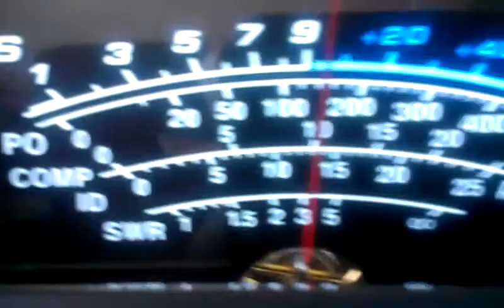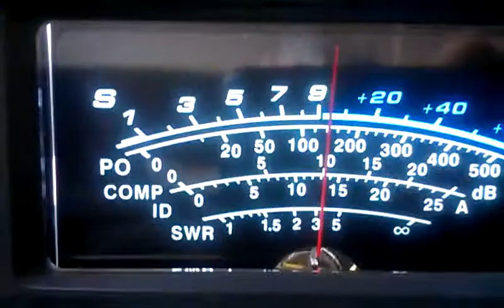108 at 144 Billy talking to Algeria